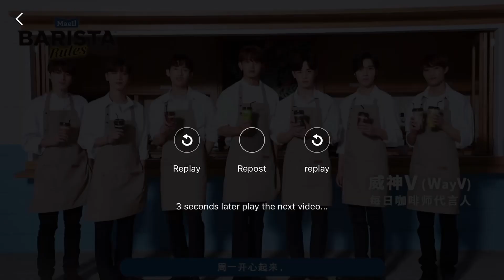190617 《WayV》 BARISTA Rules CF @ 每日咖啡师 Weibo Update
WayV[超话]# 每日咖啡师品牌代言人威神V 你的每日咖啡师小哥哥们@WayV_official 现已正式上线，他们还有话想对你说哟。好啦别急，小哥哥们为你准备的福利立刻献上。关注@每日咖啡师 ，带话题#每日咖啡师品牌代言人威神V#转发此微博，并说说看你有怎样的真我心迹想要对你pick的小哥哥表白呢？@微博抽奖平台 我们将于6月27日抽出30位粉丝送上你Pick的小哥哥明星周边系列+5杯他所代表的咖啡，快来表白你的小哥哥，和他一起尽享每日，唤醒真我！